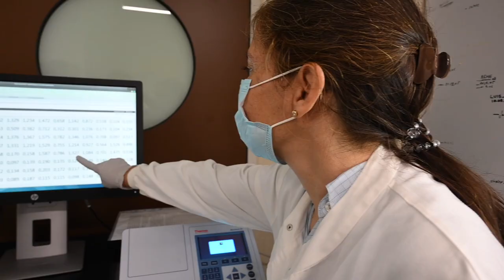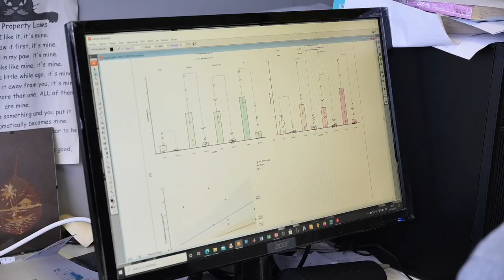Test de anticuerpos de Covid-19 del CSIC, con una fiabilidad de casi el 100%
Llega al mercado un nuevo test serológico de anticuerpos de Covid-19 con una fiabilidad cercana al 100% desarrollado por investigadores del Consejo Superior de Investigaciones Científicas (CSIC), en colaboración con los hospitales madrileños de La Princesa y La Paz, y producido por la empresa biotecnológica española Immunostep. El test se basa en una proteína del virus que no se había usado en diagnóstico y que puede ejercer como antígeno para revelar la respuesta inmunitaria frente al SARS-CoV-2.
El test detecta tres tipos de anticuerpos y permite conocer a las personas que han estado en contacto con el coronavirus y se han inmunizado. Es una herramienta muy útil para identificar a las personas que han desarrollado protección inmunitaria frente al coronavirus, y para diseñar una estrategia de vacunación eficiente de la población. Con este ensayo se puede distinguir qué personas han generado respuesta a la vacuna de aquellas que se han contagiado y responden frente al virus completo.
El test se presenta en formato kit ELISA con todos los reactivos para revelar la presencia de anticuerpos en la sangre del paciente. Se realiza en laboratorio y ofrece resultados en unas dos horas. El test ha sido patentado a través de la Vicepresidencia Adjunta de Transferencia del Conocimiento del CSIC y ha sido licenciada a la empresa Immunostep.
“La principal novedad del test es que se basa en proteínas virales que hasta ahora no se habían estudiado para emplearlas en diagnóstico”, explica Mar Valés, investigadora del Centro Nacional de Biotecnología del CSIC (CNB-CSIC), que ha co-liderado el trabajo de investigación.
Una proteína para capturar anticuerpos
“Hemos encontrado que la proteasa, una proteína que fabrica el virus durante la infección, puede ejercer como antígeno. Los pacientes generan anticuerpos que se pueden detectar en muestras de sangre”, añade. El diseño para fabricar la proteasa ha estado dirigido por el investigador Hugh Reyburn, del CNB-CSIC. Una vez purificada, esta proteína se utiliza para capturar los anticuerpos contra el coronavirus que contiene el suero (sangre) del individuo que ha pasado la enfermedad y ha desarrollado la inmunidad. El kit permite medir esta reacción mediante un cambio de color, explica Valés.
Los investigadores han realizado un ensayo, publicado en la revista Journal of Immunology, que muestra que esta prueba, combinada con la detección de otros antígenos coronavirus comúnmente utilizados, y que también se han producido en el CNB-CSIC por los grupos de Hugh Reyburn y José María Casasnovas, permite identificar a todos los individuos que han desarrollado inmunidad frente al coronavirus.
“El test es extremadamente sensible, y la combinación de un nuevo antígeno con las inmunoglobulinas IgG e IgA permite tener la detección de anticuerpos prácticamente desde el inicio de los síntomas”, indica Ricardo Jara, consejero delegado de Immunostep. “Dada su alta sensibilidad, creemos que va a ser una herramienta muy potente en esta etapa de vacunación que empezamos ahora”, añade.
“Este test permite hacer un estudio más amplio de la respuesta inmunológica de anticuerpos frente al virus”, indica Eduardo López, coordinador del departamento de inmunología del Hospital Universitario de La Paz, en Madrid. “Es posible ver la respuesta a anticuerpos frente a más proteínas de las que habitualmente se incluyen en la mayoría de los test, incluido el hallazgo del grupo del CSIC, que es esta proteína (la proteasa), que genera respuesta a anticuerpos”, añade. “Por eso creemos que este test es más versátil que otros que ya están disponibles”.
Detección cualitativa y cuantitativa
 Este resultado aporta información importante para conocer la cantidad de población que ha pasado la Covid-19 y se ha inmunizado.
Este nuevo test ofrece un diagnóstico no solo cualitativo (señala la presencia o ausencia de tres tipos de anticuerpos) sino también cuantitativo, es decir, permite saber la concentración de estos. “El nuevo test permite identificar tres tipos de anticuerpos, llamados inmunoglobulinas: la IgM, o inmunoglobulina M, es la primera que se genera tras la infección, generalmente a los cinco o seis días tras el inicio de los síntomas, e indica que el organismo está empezando a responder a la enfermedad y que la infección puede estar activa (y el paciente ser aún contagioso); la IgG, o inmunoglobulina G, se produce en un momento más avanzado y perdura varias semanas o meses, de forma que sirve para saber si una persona ha padecido la enfermedad en el pasado; y la IgA, o inmunoglobulina A, que aparece cuando el virus se encuentra en las mucosas”, señala el investigador José Miguel Rodríguez Frade, del CNB-CSIC, que ha co-dirigido el trabajo.

CSIC Comunicación